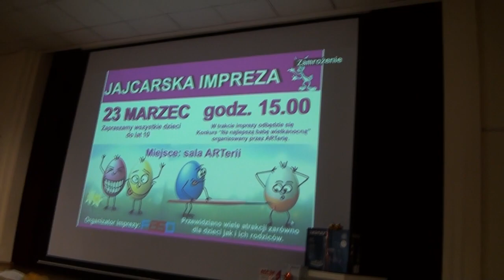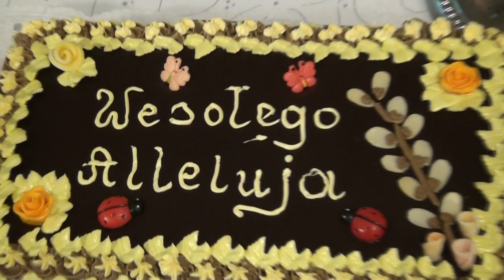JAJCARSKA IMPREZA FASO I KONKURS NA NAJLEPSZĄ WIELKANOCNĄ BABKĘ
Wielkanocna impreza dla Ornontowiczan przygotowana przez FASO - Forum Aktywności Społecznej Ornontowic. Wśród wielu atrakcji nie zabrakło miejsca dla czegoś na podniebienie. Już  po raz drugi ARTeria ogłosiła konkurs na Najlepszą Świąteczną Babkę Wielkanocną.